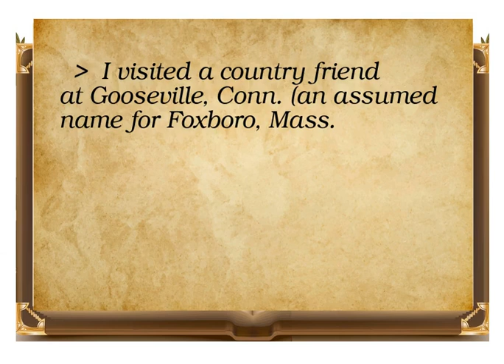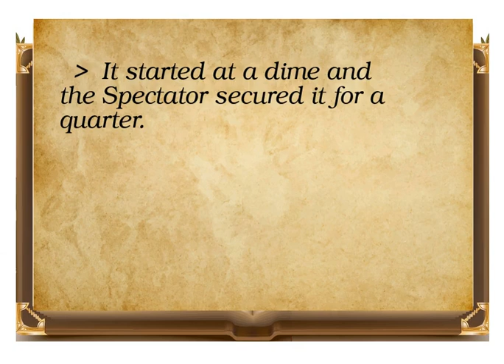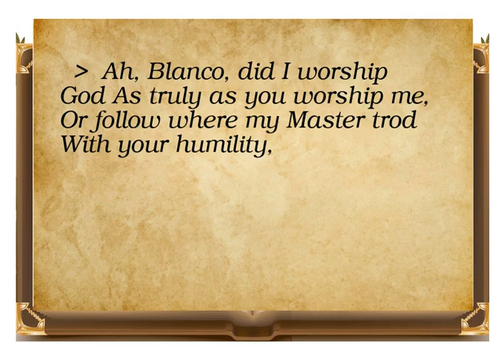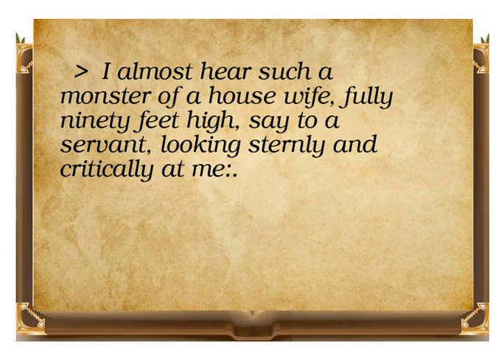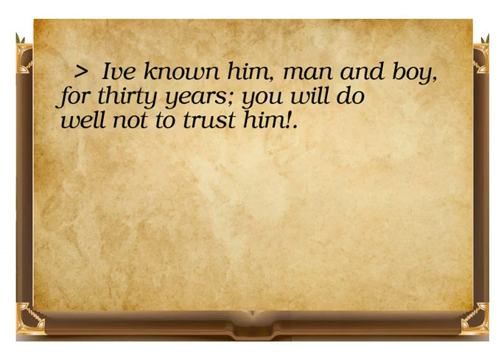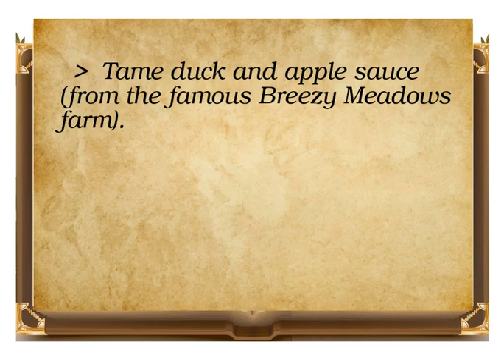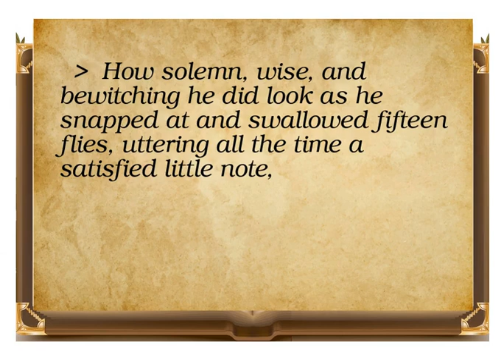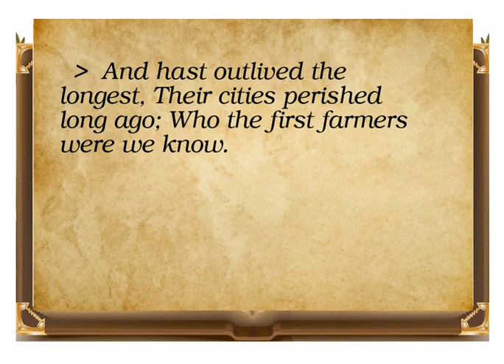Adopting An Abandoned Farm by Sanborn, Kate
This is a video book that contains Adopting An Abandoned Farm by Sanborn, Kate video book. It is provided by streambooks.org for education and learning english. It is an audio book with texts to read while you watch this book.
Synopsis:
The idealized farmer, as he is depicted by these white-handed rhetoricians who, like John Paul, "would never lay hand to a plow, unless said plow should actually pursue him to a second story, and then lay hands on it only to throw it out of the window," and the phlegmatic, overworked, horny-handed tillers of the soil are no more alike than Fenimore Cooper's handsome, romantic, noble, and impressive red man of the forest and the actual Sioux or Apache, as regarded by the cowboy of the West. --This text refers to an alternate kindle_edition edition.